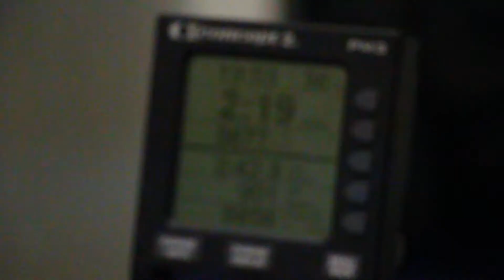Varsity House Gym - 6 Week Transformation Challenge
Take control of your nutrition and fitness. and learn how to eat healthy and exercise for the rest of your life. No gimmicks, no fad diets, just the latest in nutrition and training science that WILL GET YOU RESULTS!

Powered By Varsity House Gym